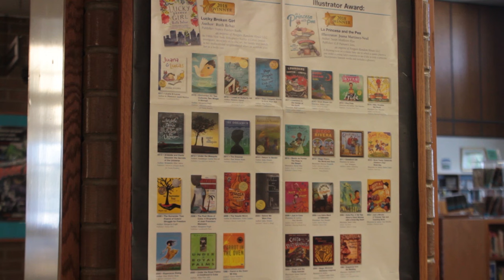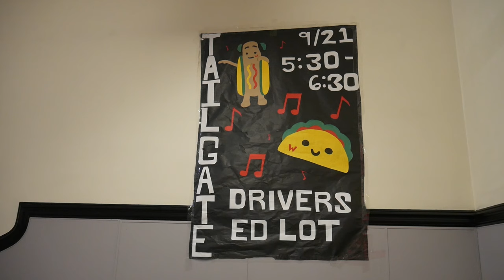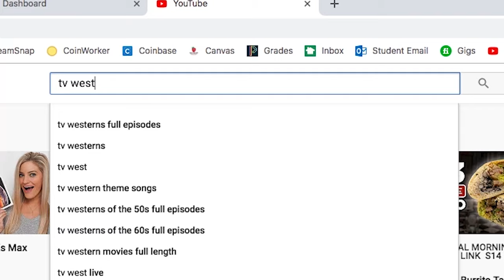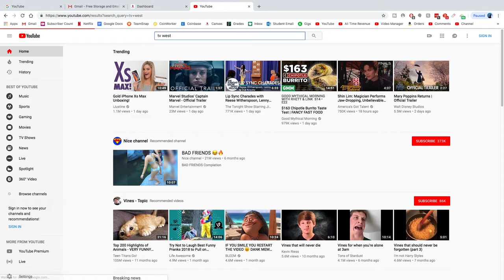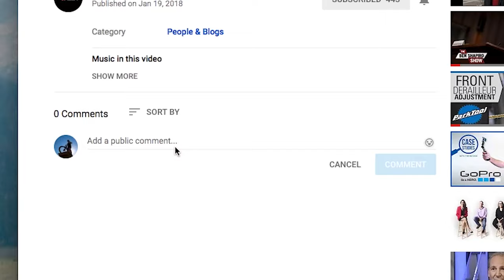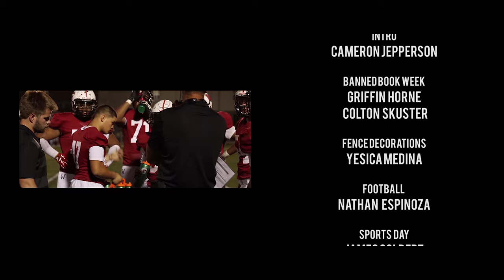Banned Books, Homecoming Week, Teacher of the Year!